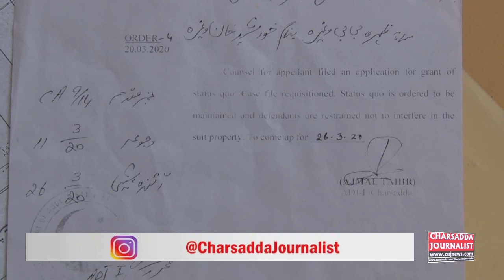Charsadda Police || Citizen Press Conference Alleged Charsadda Police For Illegal Act